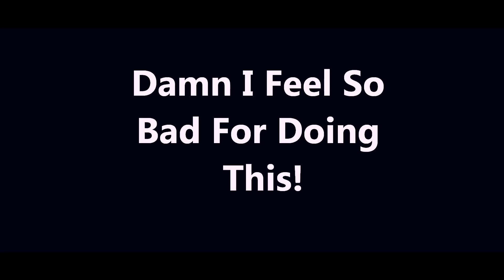Prank Gone Wrong **Graphic Content**